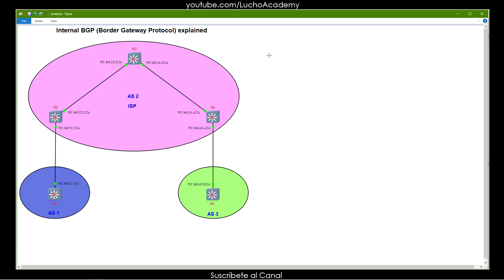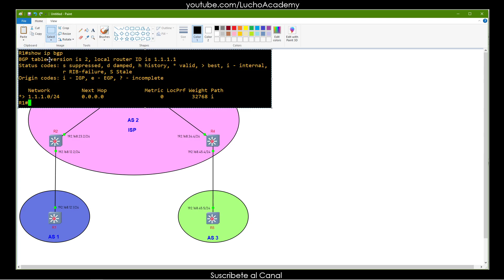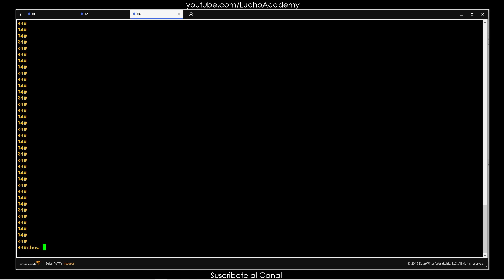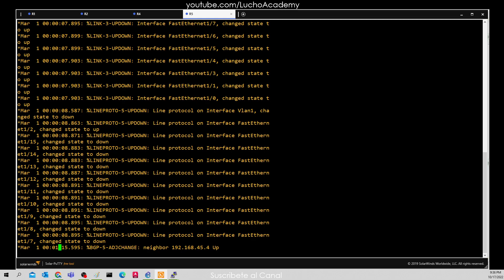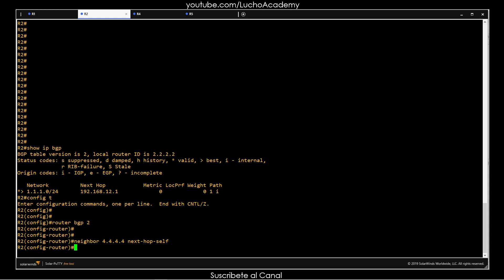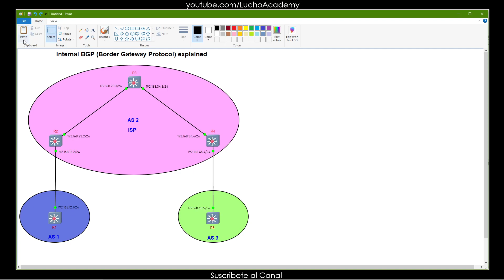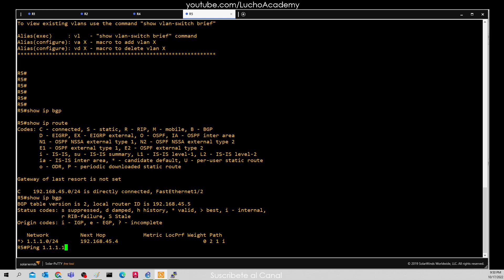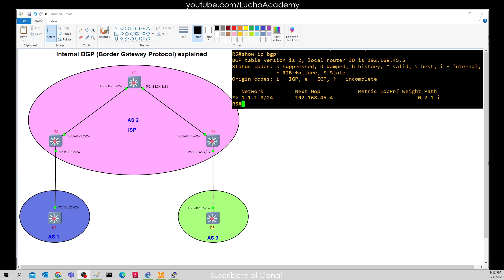43: Curso de CCNP ENCOR (350-401): Internal BGP Verification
Cisco CCNP: Internal BGP Verification
Chicago
Curso de CCNP ENCOR
350-401